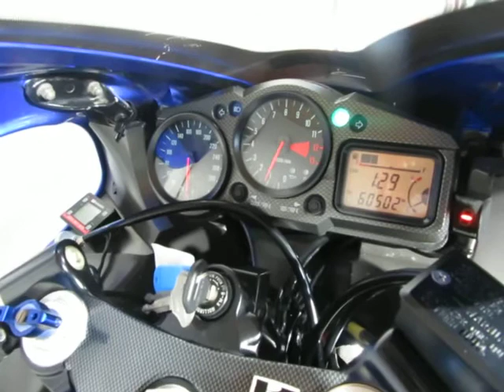KASAWASKI ZX-12R B型 OHNISHI HEATMAGIC製マフラー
■ヤフオク！